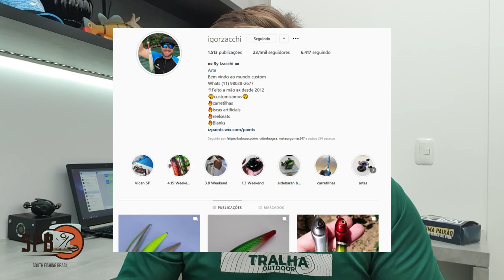ROLAMENTOS CERÂMICOS NA CARRETILHA, fica bala?? (customização de carretilha, pintura, manutenção)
▼MEUS EQUIPAMENTOS▼
Vara Midori 12, 14, 17lb de 6" a 6'3"
Vara Ishidai 12, 16, 20lb de 5'8" a 6"
Vara Saitama 12, 16, 20lb de 6" a 6'3"
Carretilha Shotokan 7.2
Carretilha Yoshi 7.2
Carretilha Atama SW 7.2

Equipamentos DAISEN

▼LOJA QUE RECOMENDO (venda de pesca)▼